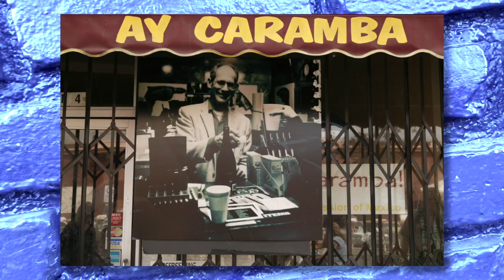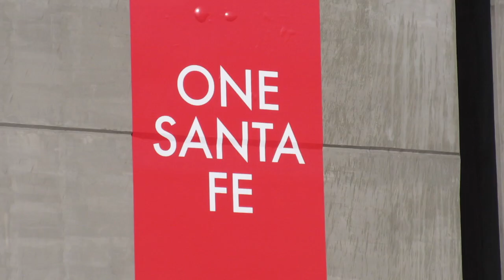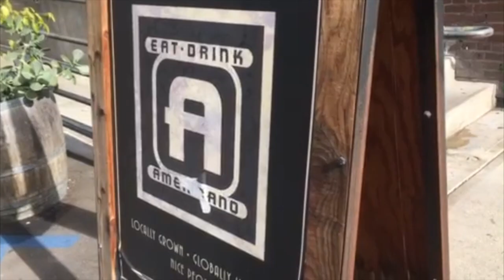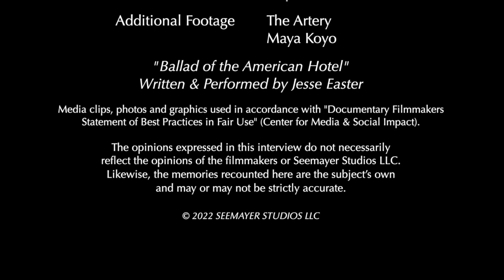Interview With Lindsay Hollister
Lindsay Hollister had a career as an actor when she, her husband and her mother-in-law fulfilled a lifelong dream of opening a pie shop. They rented a space in 2011 on the ground floor of the American Hotel — at the heart of L.A.’s then-burgeoning Arts District — and The Pie Hole was born. It was an instant success with locals and visitors alike, and Hollister went on to oversee expansion of the company to a dozen locations around the world.

Hollister was interviewed at The Pie Hole on March 27, 2014, for “Tales of the American,” a documentary feature about the downtown Los Angeles art community and the American Hotel. She left the company in 2018, but the original shop remains a vital hub of the community.

Filmmakers Pamela Wilson and Stephen Seemayer interviewed more than a hundred artists, musicians, writers and others who lived, worked and partied in and around the American. They are periodically releasing (in alphabetical order) edited versions of these interviews on this channel.